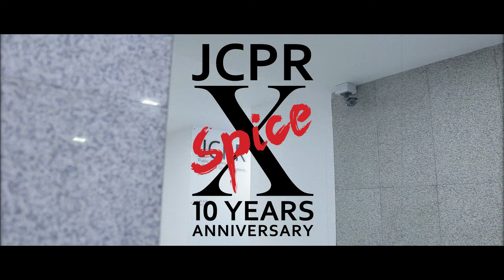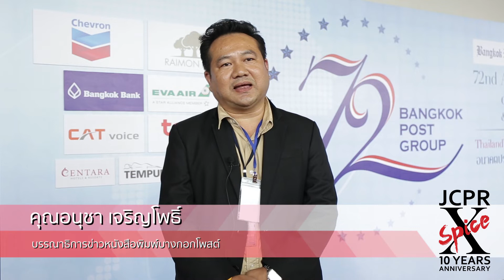JCPR x Spice 10 Years Anniversary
Line: @jcprthai